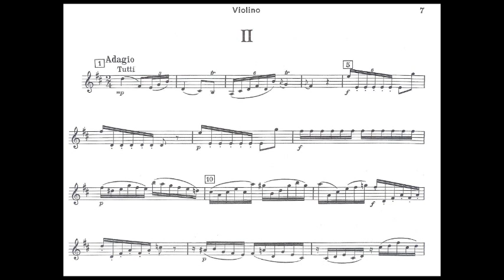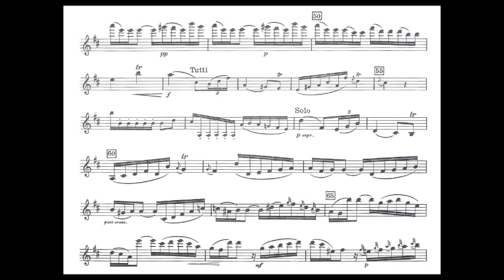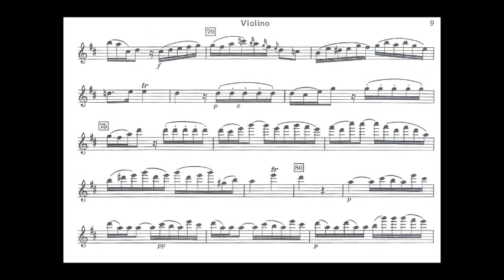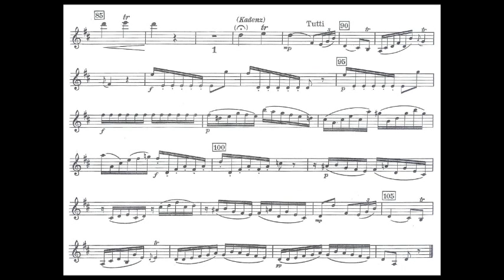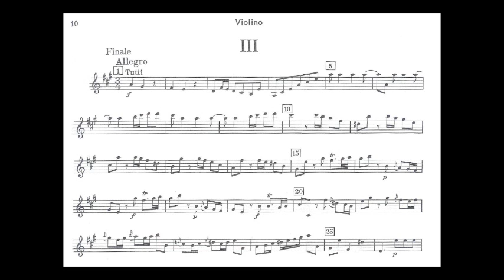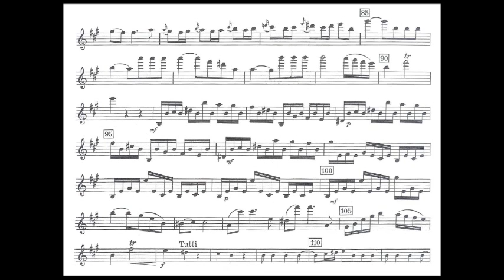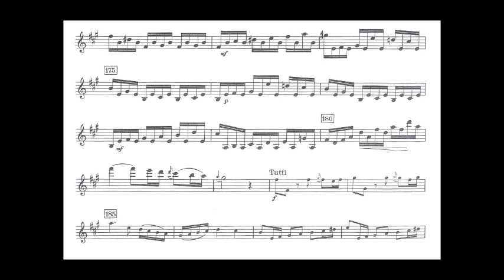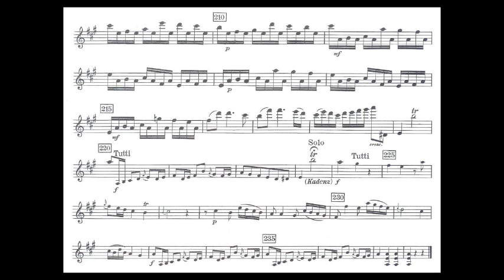Haydn, Joseph mvt2+3 3rd violin concerto in A-Dur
Violin concerto Hob. 7a :  in A-Dur
Movement 2 : Adagio
Movement 3 : Finale Allegro
HAYDN VIOLIN CONCERTO'S :
HAYDN 2nd violin concerto is lost